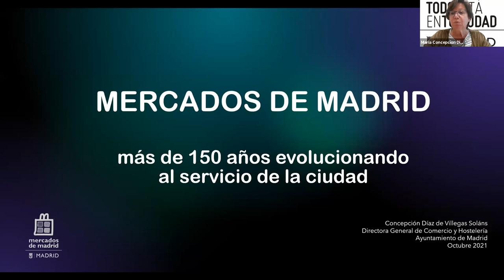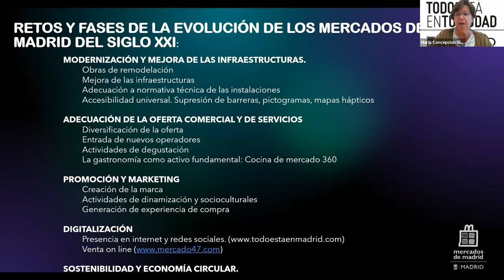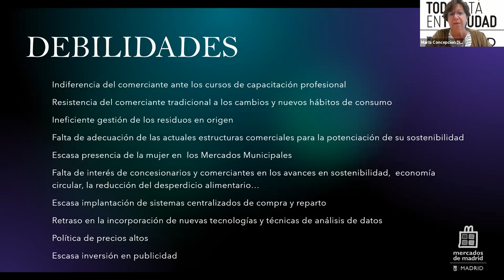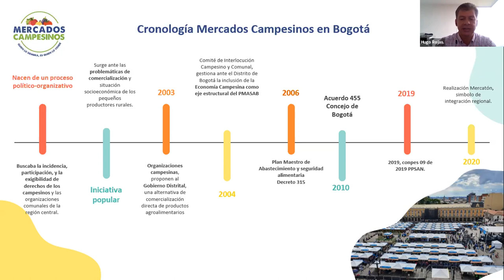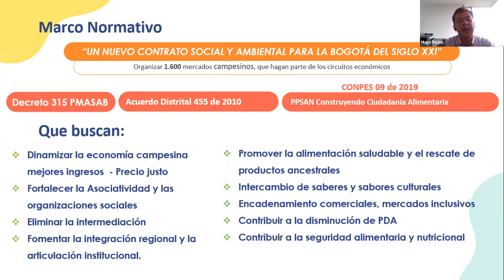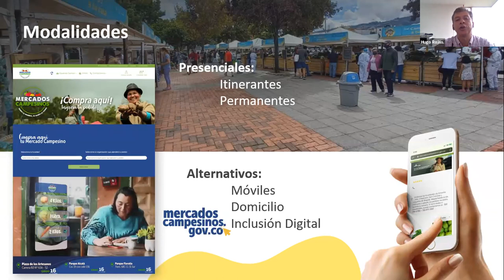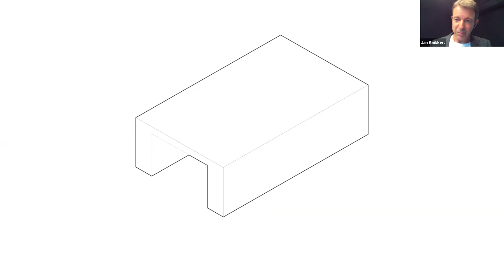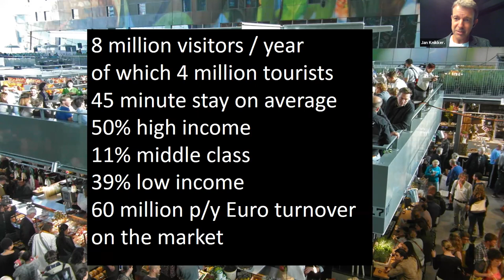El futuro de los mercados de alimentos en América Latina y el Caribe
En el contexto de la actual crisis del COVID-19, los mercados de alimentos han sido unos de los más afectados. ¿Por qué este tipo de espacios son clave para construir ciudades más resilientes, fortalecer los vínculos urbano-rurales en la región, y fomentar la innovación para conectar mejor a productores, vendedores y consumidores?

En un reciente webinar de la Red de Ciuades del BID conversamos con diversos expertos de Europa y América Latina sobre el futuro de los mercados de alimentos.